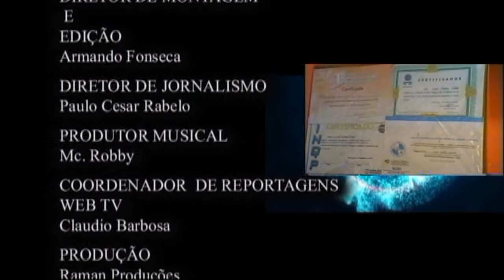Reportagem com Geraro Hip Hop 5ªparte final.mkv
5º Bloco, final do vídeo